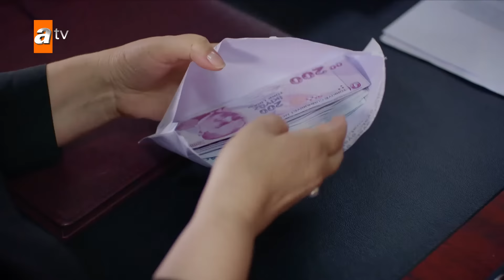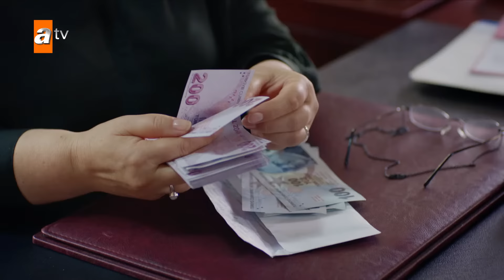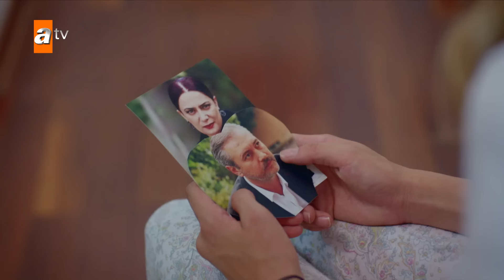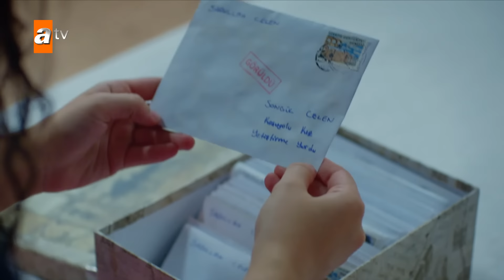Huérfanas - Capítulo 177